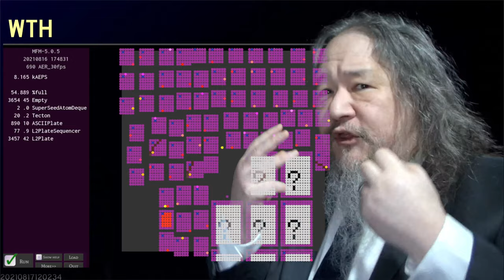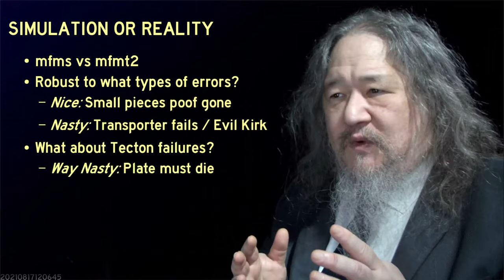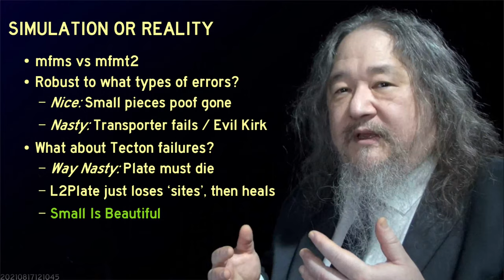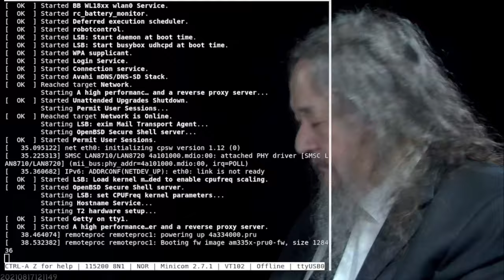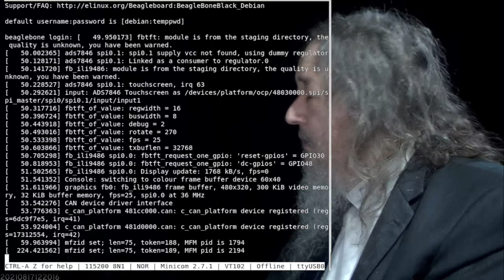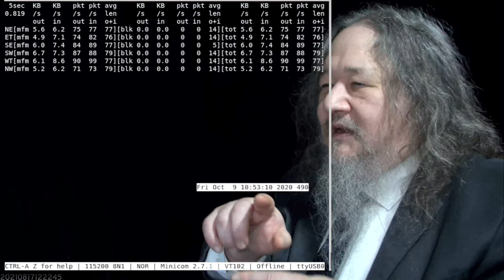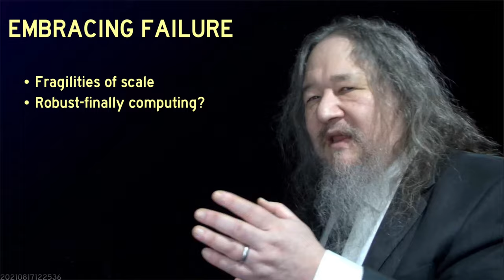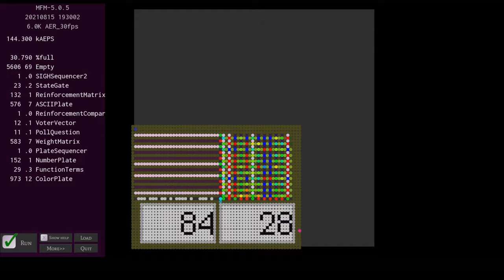Embracing Failure - T2sday Update 3105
Returning to the T2 tile hardware, plus new 'Level 2' Plate, in the third livestreamed T2sday Update.